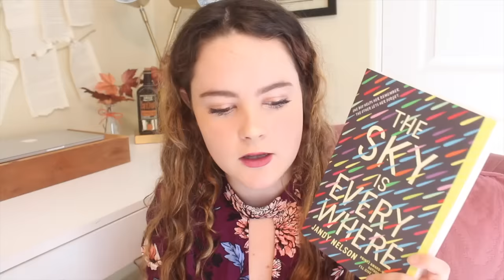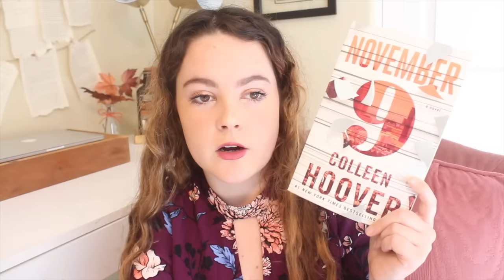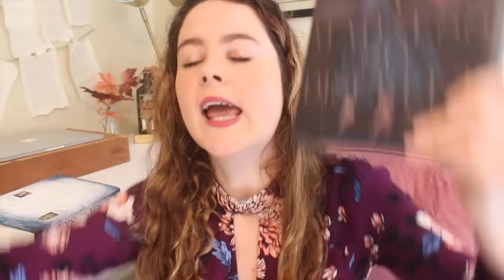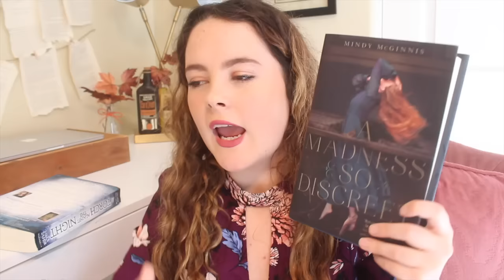August Wrap Up!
I forgot to mention that there are triggers for sexual assult in A Madness So Discreet